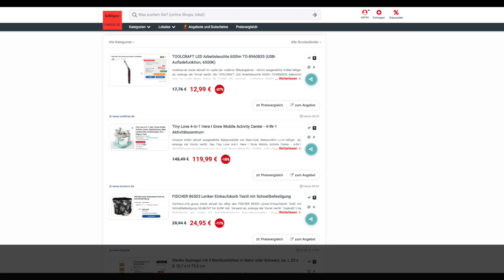Schnäppchen/Billiger des Tages 25.04.24 - Tiny Love 4-in-1 Here I Grow Mobile Activity Center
Heute ist Schnäppchen/Billiger des Tages - Tiny Love 4-in-1 Here I Grow Mobile Activity Center.